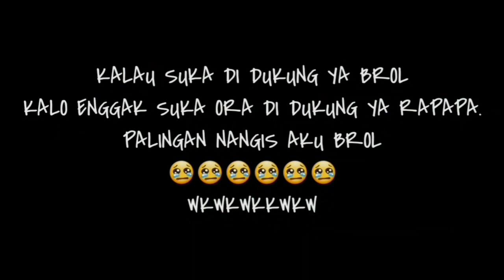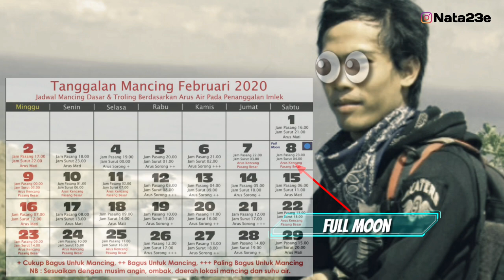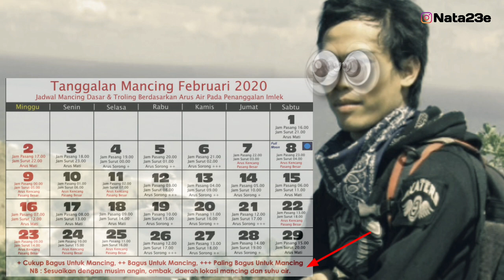Kalender mancing bulan februari tahun 2020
Berikut ini adalah kalender mancing bulan februari tahun 2020

Perlu di ingat kalender mancing bulan februari tahun 2020 jangan di jadikan sebagai petokan utama dalam keberhasilan dalam memancing ya sob.

Untuk mancing di laut ataupun muara sangat penting melihat situasi kondisi bulan karena dapat mempengaruhi keberhasilan dalam memancing.
Maka dari itu di perlukan satu kalender untu mengetahui kondisi bulan. Berikut ini adalah kalender mancing bulan februari 2020 semoga bermanfaat.
Mohon maaf bila masih banyak kekurangan pada video nata c fish